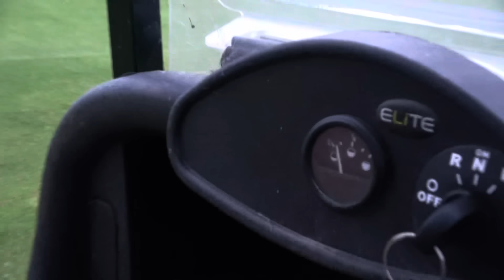SCRAMBLE SERIES - Bernie and Washy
SCRAMBLE SERIES

BERNIE and WASHY!

WASHY aka Josh Washbrook is a golf professional based at Churston Golf Club.

9 HOLE SCRAMBLE! What can we shoot!?

CHURSTON GOLF CLUB front 9!